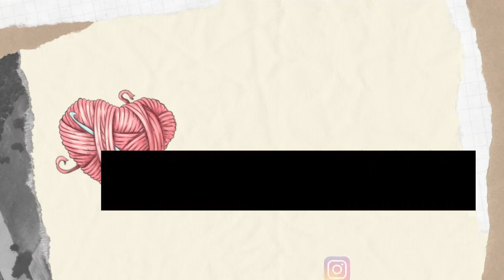Corpo Base Boneca Amigurumi - Modelo 3 - Parte 2/2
Corpo Base Boneca Amigurumi

Vamos trabalhar!
No vídeo de hoje vou te ensinar esse lindo corpo base para boneca  Amigurumi. Ela foi trabalhada com a técnica  Amigurumi e ficou com 38cm de altura, usei a linha barroco maxcolor 4, Tex: 590 da círculo, vocês pode usar a linha da sua preferência.
Esse coração é 100% sem costura, é muito fácil e rápido de fazer.
Abaixo você vai encontrar link das bonecas que fiz usando essa base.

⏩ Lista de Materiais 👇

❤️ Agulhas: 3.0
❤️ Linha Barroco Maxcolor N4, Tex: 590
cores: suspiro rosado (3346),
café (7738),
branco (8001),
❤️ fibra para encher.

Quê aprende varias técnicas em amigurumi? basta.

➡️ Se inscrever ✍️,
➡️ Nos fala aí o que achou ou vc pode sugerir nova aula nos comentário. Vou ama responder a todos vocês 🥰

➡️ Minutagem 👇

00:00 İntrodução